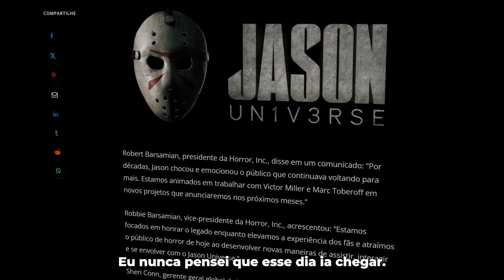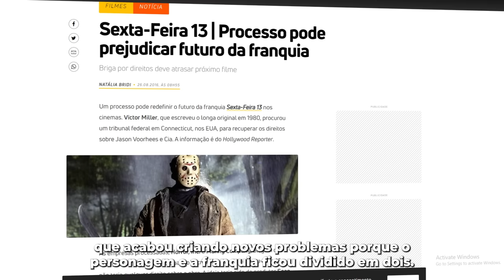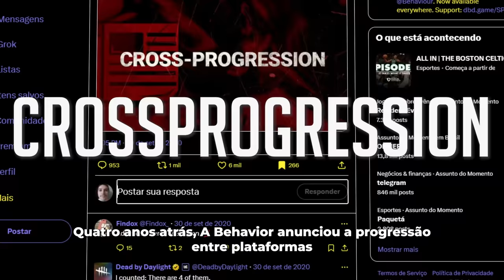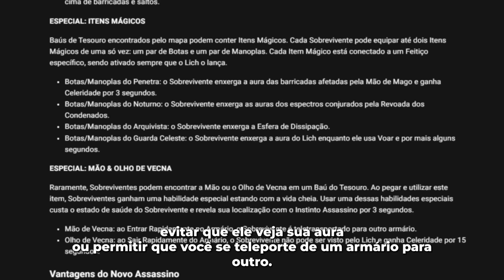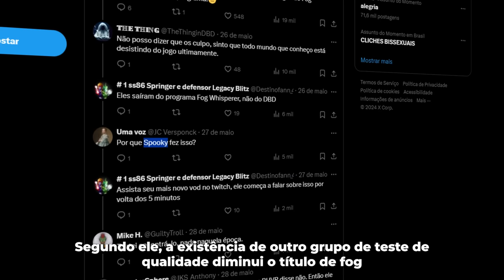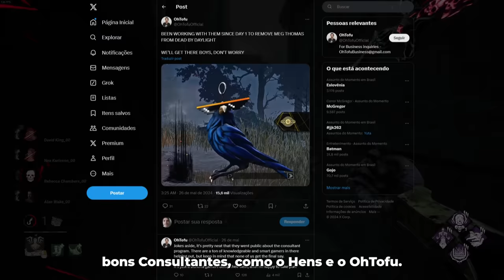Tudo que QUERÍAMOS virou REALIDADE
DBD trouxo tudo que a gente queria e mais